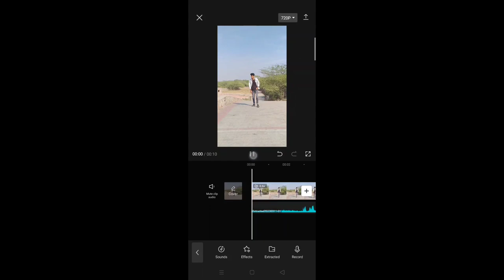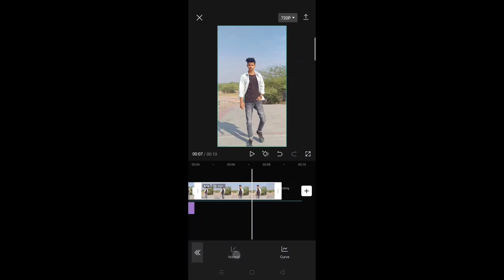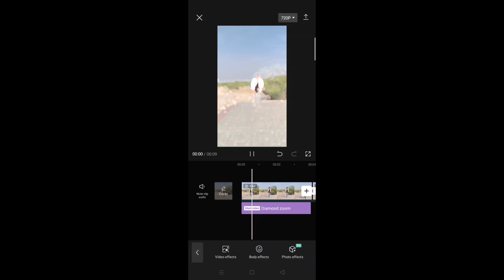Swag se swagat trending reel video editing | swag se swagat 100% viral reel video editing capcut